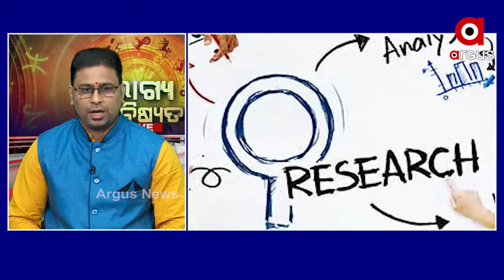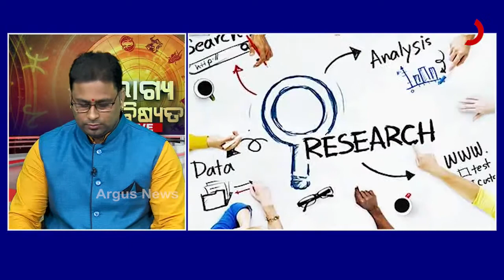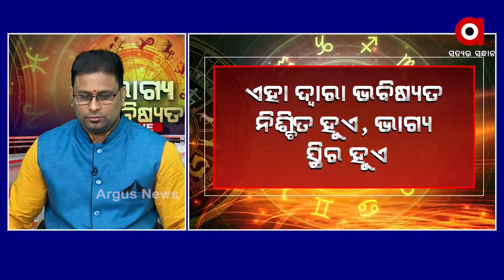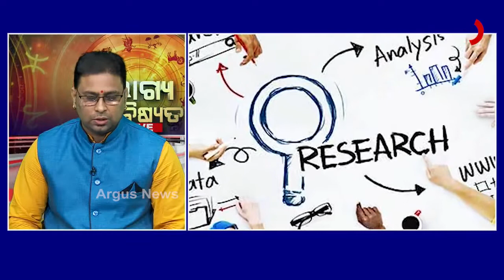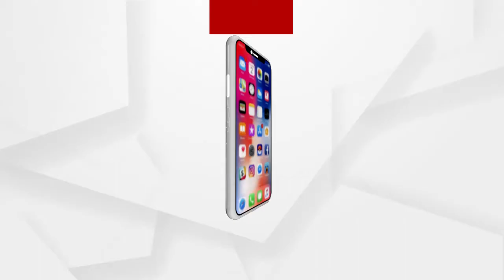BHAGYA BHABISYATA | ଭାଗ୍ୟ ଭବିଷ୍ୟତ